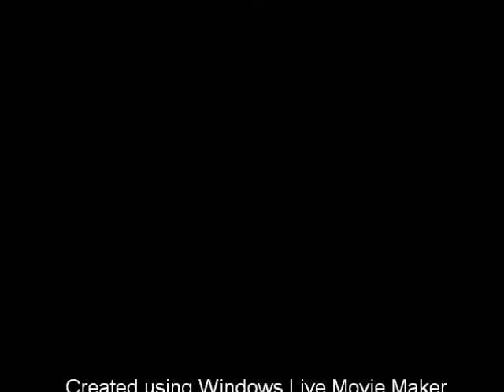Passage East to Hook Head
Photo/video slideshow of journey which starts on the Passage East to Ballyhack Ferry and finishes up at Hook Head. Then a nice walk out to Slade.